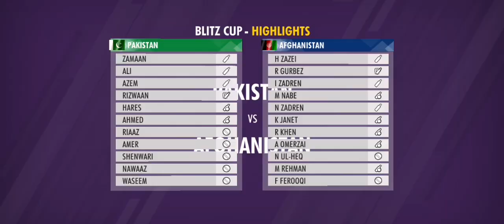Pakistan vs Afghanistan Wcc3 two overs match exelent shorts